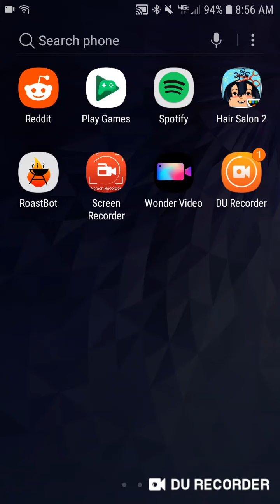April 18, 2019